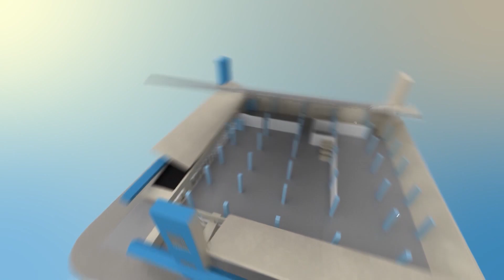RAFAEL SECCIÓN DE DESARROLLO APLICACIONES